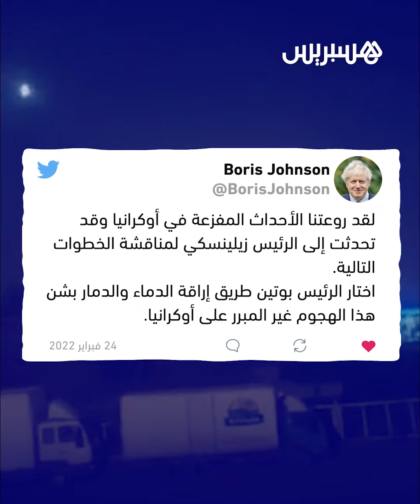تنديد دولي شديد اللهجة بالهجوم الروسي على أوكرانيا